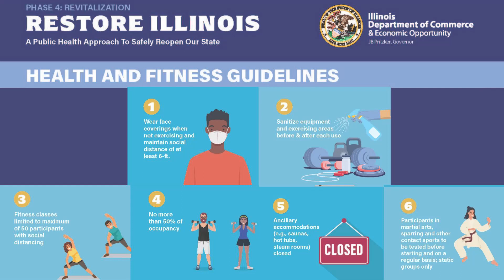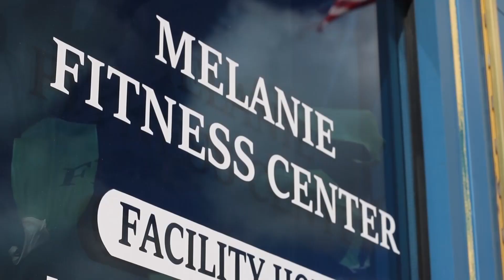Melanie Fitness Update July 2020